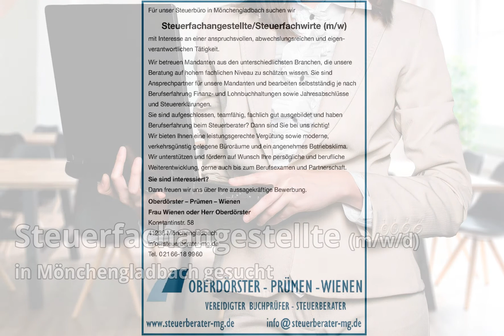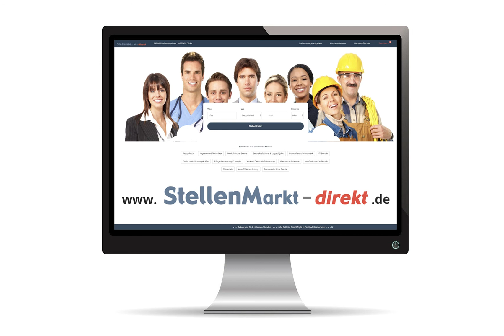Steuerfachangestellte / Steuerfachwirte m/w in Mönchengladbach, gesucht:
Für unser Steuerbüro in Mönchengladbach suchen wir

Steuerfachangestellte/Steuerfachwirte (m/w)
mit Interesse an einer anspruchsvollen, abwechslungsreichen und eigenverantwortlichen Tätigkeit.

Wir betreuen Mandanten aus den unterschiedlichsten Branchen, die unsere Beratung auf hohem fachlichen Niveau zu schätzen wissen. Sie sind Ansprechpartner für unsere Mandanten und bearbeiten selbstständig je nach Berufserfahrung Finanz- und Lohnbuchhaltungen sowie Jahresabschlüsse und Steuererklärungen.

Sie sind aufgeschlossen, teamfähig, fachlich gut ausgebildet und haben Berufserfahrung beim Steuerberater? Dann sind Sie bei uns richtig!

Wir bieten Ihnen eine leistungsgerechte Vergütung sowie moderne, verkehrsgünstig gelegene Büroräume und ein angenehmes Betriebsklima. Wir unterstützen und fördern auf Wunsch Ihre persönliche und berufliche Weiterentwicklung, gerne auch bis zum Berufsexamen und Partnerschaft.

Sie sind interessiert?
Dann freuen wir uns über Ihre aussagekräftige Bewerbung.

Oberdörster – Prümen – Wienen
Frau Wienen oder Herr Oberdörster
Konstantinstr. 58
41238 Mönchengladbach

Bild: Adobestock